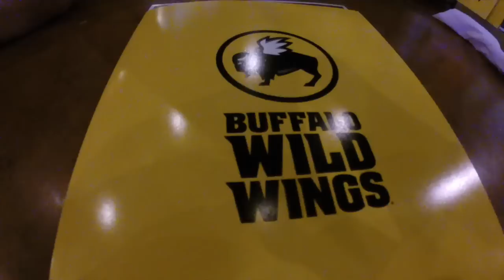SHAVED HEAD PRANK GONES WRONG